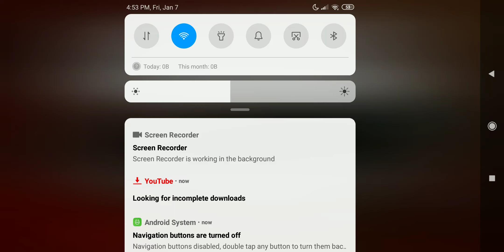Minecraft Survival Gameplay Part 8